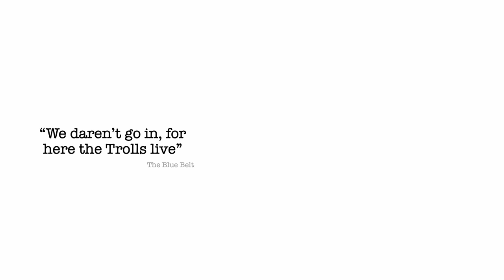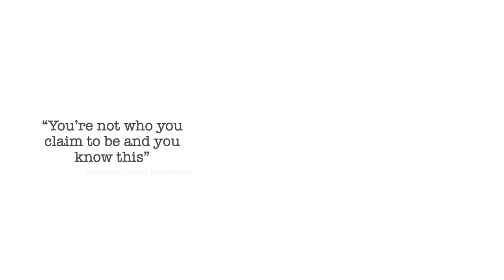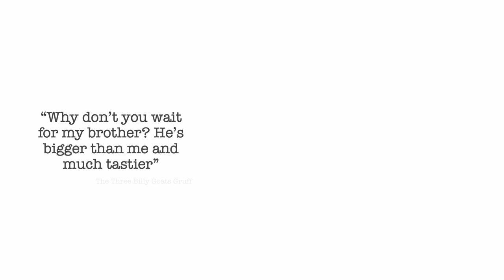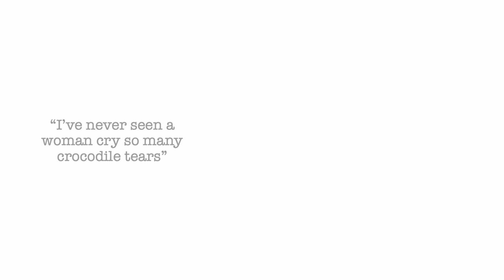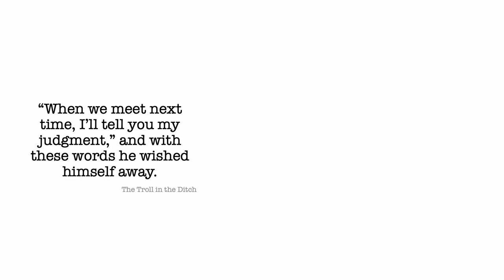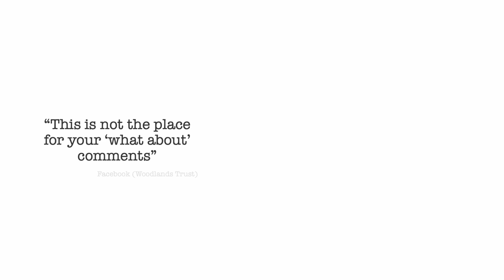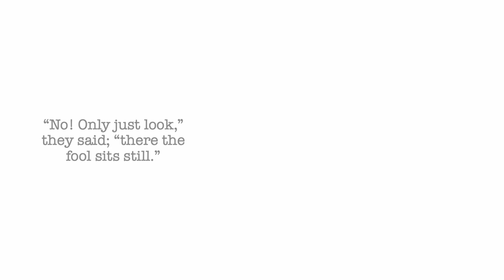Modern Monsters (Version 1)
Module 2.1 Challenging Genres Self Directed Project.   Modern Monsters explores the etymology of the word 'troll' and its use in describing cyber bullying.

Music:  Gnossiennes No.1 (1890-93), by Erik Satie.   Performed by Edward Rosser.